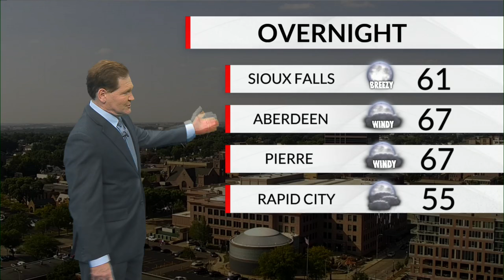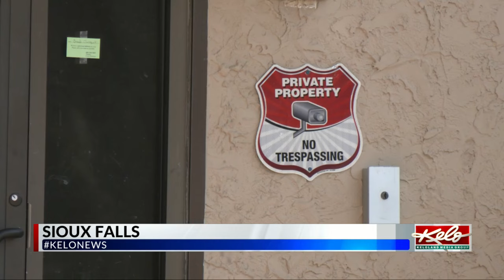KELOLAND On The GO First@4 9/12/2024